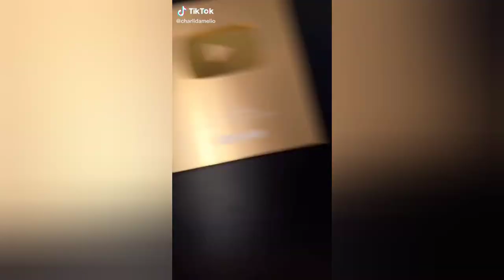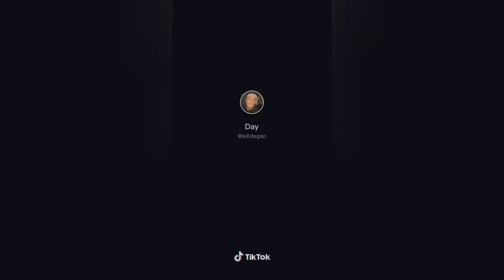Mink Coat Just for the Winter - TIKTOK COMPILATION